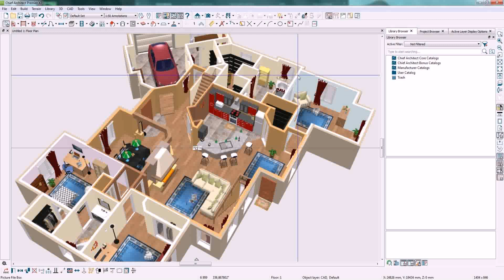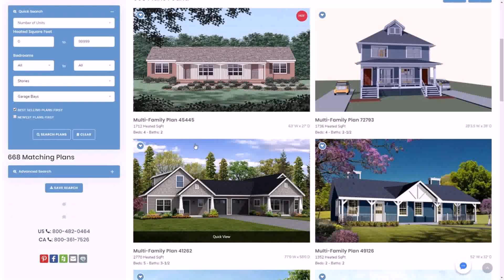Dulex Home Dishaing Bangladesh